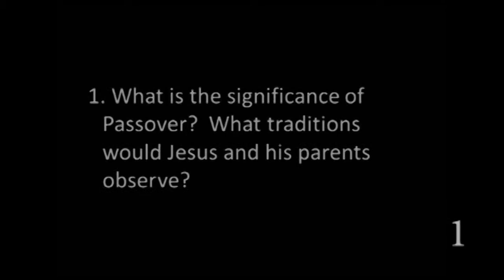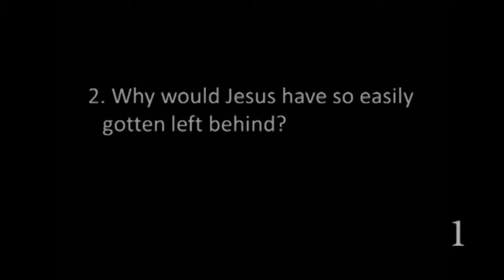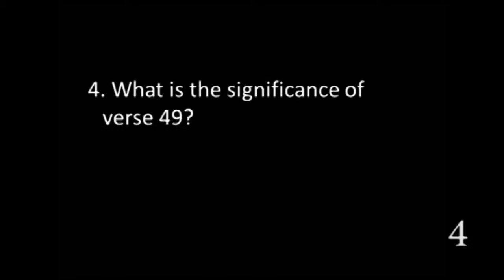The Family Business - Week 2 | Connection Point Studies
Warm Up:  Tell us about a time in your childhood when you ran away.

1. What is the significance of Passover?  What traditions would Jesus and his parents observe?

2. Why would Jesus have so easily gotten left behind?

3. How do you think Mary and Joseph felt when they found Jesus in the temple courts sitting among the rabbis?

4. What is the significance of verse 49?

5. This is the first time we see Jesus as a teacher or leader but if we look at this passage in an earthly light does Jesus seem disrespectful to his family?